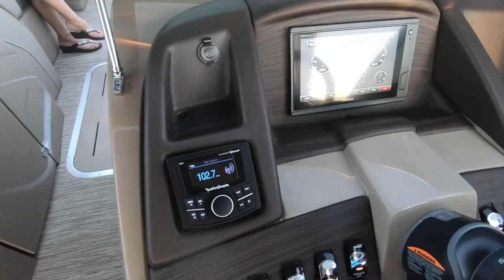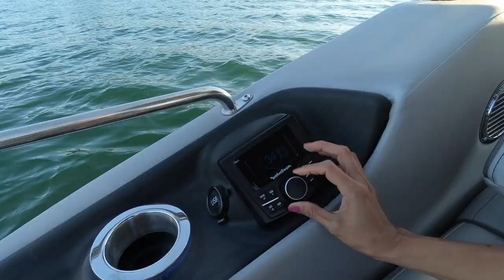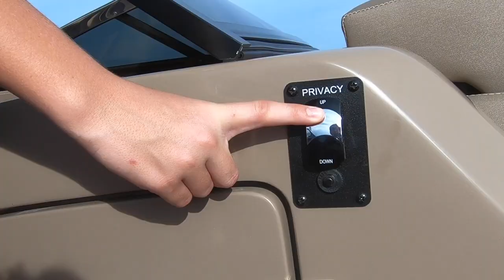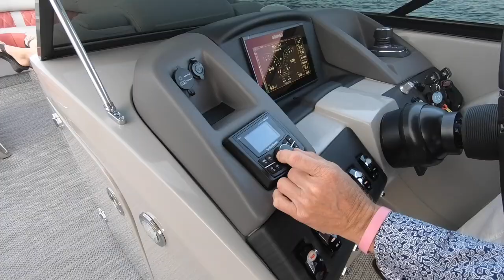2020 Bennington QX Sport, QX, & Q Series Pontoon Boats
The all-new QX & QX Sport performance boats, display Bennington’s exceptional attention to detail with a fresh twist on a timeless design. You’ll find a raw and striking profile that is inspired by the universal appeal of sleek lines and distinct handcrafted styling. Our new line of fiberglass boats empowers your creative side, choose from over 20,000 color options and create something that is completely unique to you. Be inspired!

From pristine beaches to intriguing alpine surroundings, the head-turning Bennington Q Series pontoon boats will take you there in ultimate class and luxury. Custom platforms from 23’-30’ and a vast selection of design enhancements, optional equipment, and color choices allow you to express yourself like no other boat on the water.

Still want more, in the Wide-Beam Series, no floor plan, layout or configuration is unthinkable! With a 10' wide hull and deck, this boat rides like a dream and is more than spacious. Personalize every facet of your Bennington—single or dual engine, a sporty or luxurious design, even joystick controls commonly used for piloting yachts. Available in Q & R Series the options are endless...

and begin building your new Bennington.  With over 350 models, 15 exterior and 6 interior colors both with endless accent combinations and tons of options for every type of boater, we encourage you to be inspired and create a Bennington that is uniquely yours!

Once you've built your virtual Bennington, visit your local Bennington dealer and experience first hand the level of personal attention you deserve!